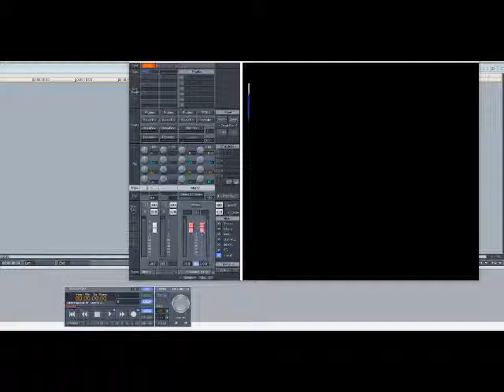Drag-On – Spit These Bars (Slowed Down)